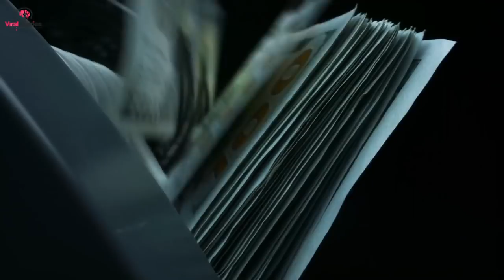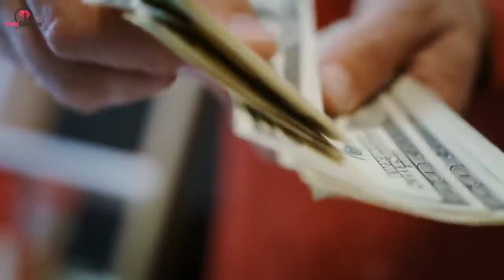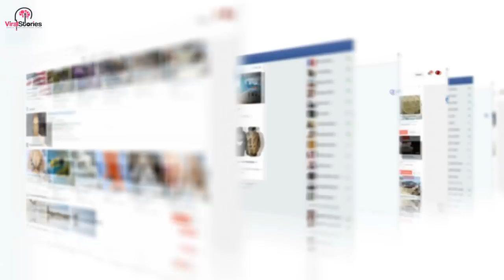A vagabond man breaks into a wedding, takes the microphone out of the singers mouth and becomes !!!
Vladimir walked along the central street in the evening, he didn’t even walk, he was looking for something, he’s been looking for something, he’s been constantly looking for money, you’re working for money. they especially agreed to take it, mainly because of public convictions by analysis What does it mean to blame, vodka drugs are a prison, And also these frequent mentions that the homeless like this way of life, and their personal choice, And if they get a job